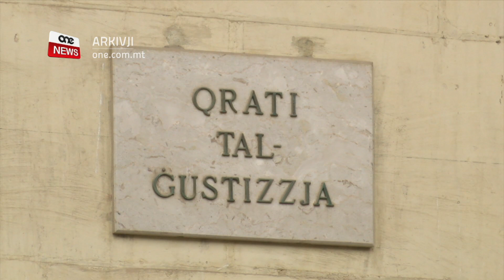JITLEF €74,000 WARA LI DAĦAL JISRAQ F’TAS-SLIEMA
ONE.COM.MT • Raġel ta’ 40 sena minn Ħal Qorm ġie kkundannat erba’ snin ħabs wara li nstab ħati ta’ attentat ta’ serqa u li sar reċevdiv wara li daħal jisraq minn dar ta’ anzjana minn Tas-Sliema waqt li kienet qed tisma’ quddiesa.
L-akkużat li ħareġ b’idu f’idu mid-dar tal-anzjana spiċċa tilef ukoll erbgħa u sebgħin elf ewro f’depożiti u garanziji personali li ħallas għall-ħelsien mill-arrest b’rabta ma’ allegati reati li wettaq fl-aħħar snin /
KITBA OWEN GALEA
FILMAT
Christopher Scerri ta’ erbgħin sena minn Ħal Qormi ntbagħat erba’ snin ħabs wara li nstab ħati ta’ attentat ta’ serqa minn dar ta’ xwejħa meta ħarġet biex tisma’ quddiesa f’Tas-Sliema.
Il-każ seħħ f’Ottubru li għadda meta l-anzjana li tgħix fi Triq Santa Rita ħarġet minn darha biex tmur għall-quddies fil-Knisja tan-Nazzarenu.
Sakemm kienet barra, l-akkużat u raġel ieħor daħlulha f’darha u qalbu kull m’hemm/ Huma nqabdu ħerġin mid-dar tax-xiħa mill-ġirien li nnotaw il-bieb ta’ barra sgassat. Iż-żewġ ħallelin telqu mid-dar b’idhom f’idhom għax il-flus tal-anzjana waqgħulhom u spiċċaw taħt il-gwardarobba. Fl-envelopp kellha madwar elfejn ewro.
L-akkużat ġiet identifikat mill-pulizija minn filmati tas-CCTV li f’daru nstab flok u żarbun identiku għal dak li kien liebes hu u ħiereġ mid-dar.
Il-Qorti ppreseduta mill-Maġistrat Joseph Mifsud qalet li hija konvinta li Scerri kien wara dan l-attentat ta’ serq mid-dar tal-anzjana flimkien ma’ ħalliel ieħor li għadu ma ġiex identifikat.
Fil-qorti l-Ispettur Shawn Pawney xehed li l-akkużat kien l-uniku persuna bid-deskrizzjoni mogħtija mill-ġirien fil-ħin li għadda minn Triq Santa Rita fi triqtu lejn ix-Xatt.
L-imputat nstab ħati wkoll li kien reċediv u li kiser il-kundizzjonjiet marbuta mal-ħelsien mill-arrest b’rabta ma’ reati separati li allegatament wettaq fil-passat.
Il-Maġistrat Mifsud għamilha ċara li l-kundizzjonijiet imposti mill-qrati għandhom jiġu osservati u sostna li mhux aċċetabbli li l-imputat ma josservahomx għax jaħseb li hu ’l fuq mil-liġi u jista’ jagħmel li jrid/
Il-qorti ordat l-arrest immedjat tal-akkużat u l-konfiska ta’ 74 elf ewro li l-akkużat ħallas f’depożitu u garanziji personali b’rabta mal-kundizzjonijiet għall-ħelsien mill-arrest.